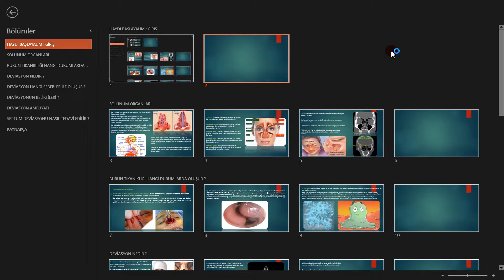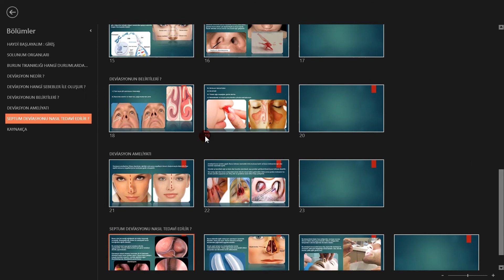BURUN EĞRİLİĞİ (SEPTUM DEVİASYON) HASTALIĞI _GİRİŞ